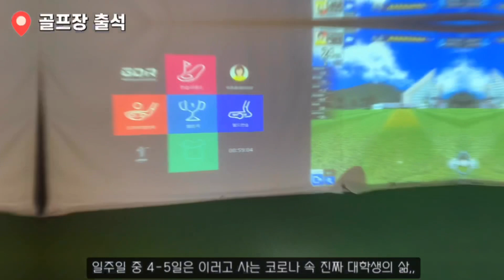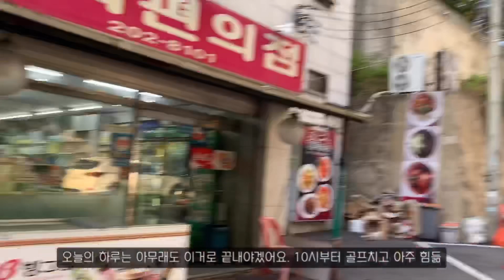[랜선개강📚] 체대생들은 비대면 하면 뭐해? (경희체대, 골프학과, 중국어 공부)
오늘은 랜선개강을 해보았습니다. 코로나 때문에 싱숭생숭 하던게 엊그제 같은데 벌써 강력한 거리두기에 익숙해지고 일상 속 거리두기가 가능해졌다니 ~! 하루빨리 원래의 일상으로 돌아가고 싶네요 ㅠㅠ 우리 모두 힘내시다!
(야외에서는 앞 뒤 간격 두팔거리 가능 할 때만 마스크 벗었습니다~ 일상 속 거리두기 파이팅💕)